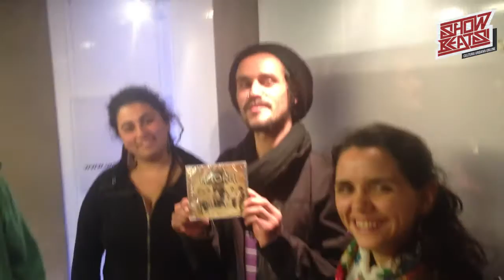AFLORA EN SHOWBEATS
AFLORA, uno de los grandes grupos de reggae chilenos, mostrando parte de su historia en SHOWBEATS Web Show.

Sesión del miércoles 21 de agosto, 2013.

SHOWBEATS
Medio digital, audiovisual y webshow 100% cultura urbana y música negra chilena e internacional.

ShowBeats actúa bajo licencia Creative Commons, además de licencias libres por sus propios artistas y bajo licencia SCD por Radio Uniacc de Universidad Uniacc.